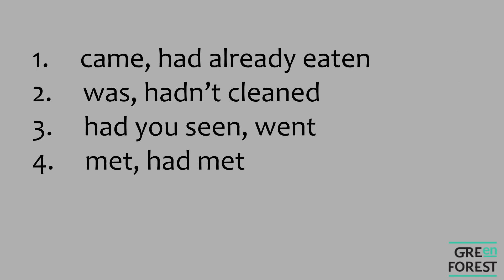Turbo English with Ksyusha Muravska. Past Perfect.